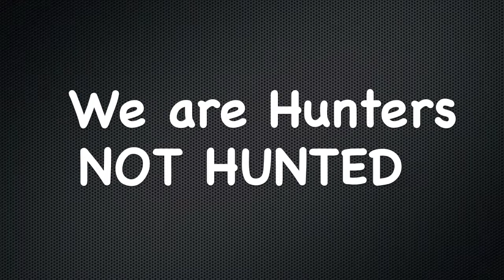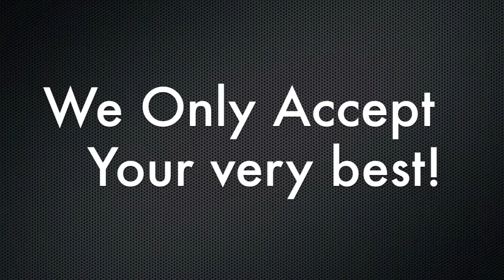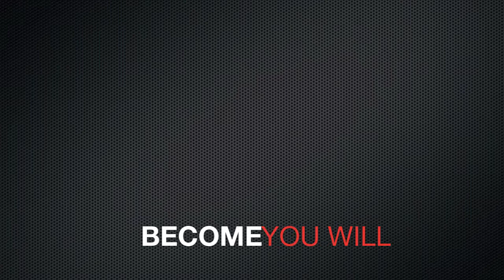Pure workout - We Put in work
We put in work to get our results. We don't whine, complain, and hope to get into shape.. We kick Ass what about YOU???